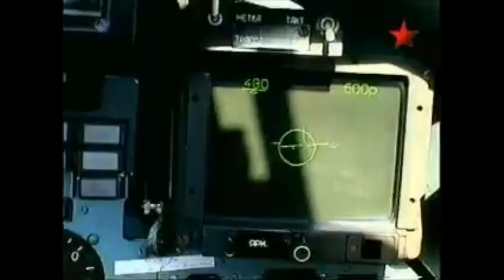Unparalleled Versatility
The Su-33 (Су-33) Flanker D was Russia's first conventional fixed-wing Navy aircraft designed to operate from the Admiral Kuznetsov, the only Carrier in the Russian Navy's arsenal. During the prototype stage, its designation was the Su-27K, because of its linked lineage to the Su-27 Flanker. During that time, there was a proposed and built two-seater prototype called the Su-27KUB that resembled very closely to the Su-34, but that project was ultimately rejected by the Navy. There was a Su-33 prototype that China had acquired from Ukraine that led to the development of the J-15 (歼15), but it was not technically built under license contract from Russia, so when they put in an order for some more Su-33s, Russia denied it due to a break in their agreements. To this day, the only combat the Naval Flanker has seen is in the Syrian Civil War in 2015, operating from the Kuznetsov. In 2009, the Navy put in an order for the MiG-29K as a cheaper and mass producible fighter to replace the aging Sukhoi. As of today, there are 18 Su-33s and 24 MiG-29Ks in the Russian Navy Fleet.

Here's my Su-33/J-15 edit showing off the legendary naval Flanker!

I would also like to give a shout-out to  @PaveWayMA,  @MEME.DADDY14 ,  and @B-1_connoisseur for their support and assistance in making these edits possible.